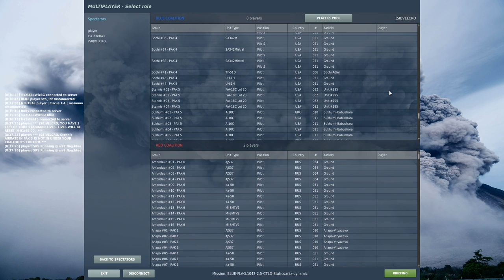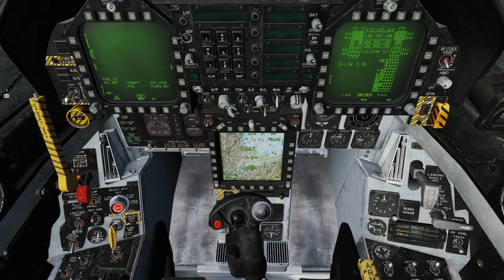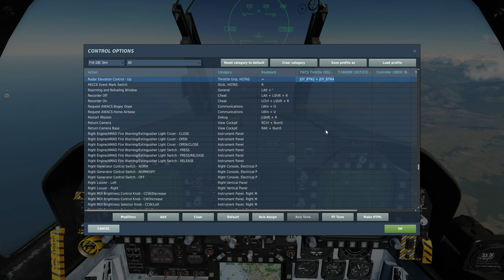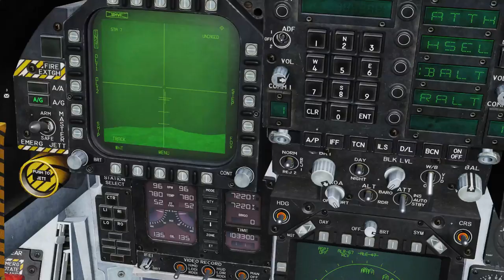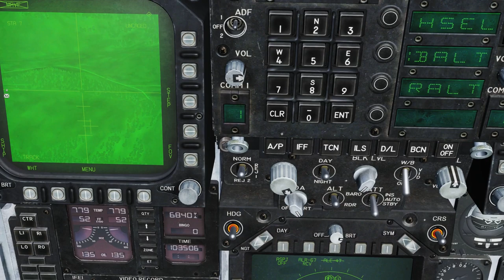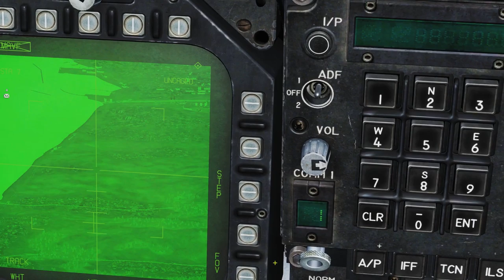DCS WORLD - BLUE FLAG - BUDDYSPIKE - gazelle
DCS WORLD - BLUE FLAG - BUDDYSPIKE

Big Thanks to Voodoo,  Nozzles, Houdini, Stavros and Bingo for there Donations,

DCS WORLD - ELITE DANGEROUS - ARMA 3 - Project cars 2 - Ghost Recon Wildlands
 are my top games, i play a lot in VR to with the oculus rift, the best thing i have ever bought, feeel free to like and subscribe, happy to give a sub and like back,